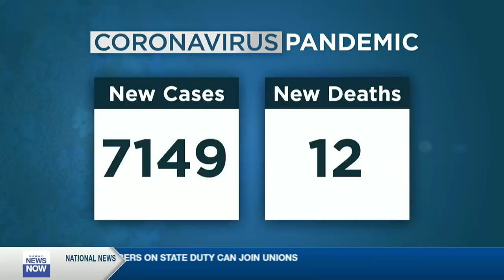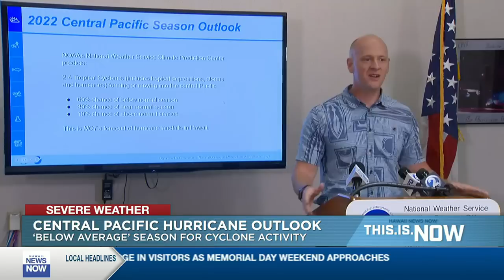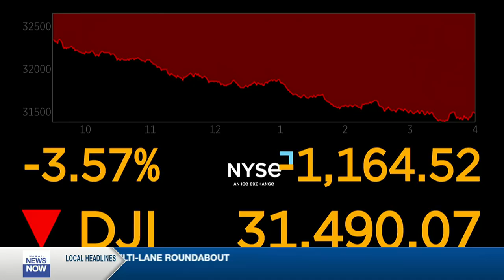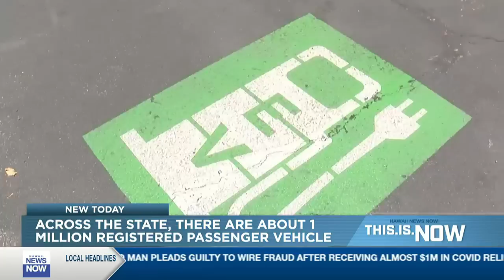This is Now (May 18, 2022)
The Central Pacific Hurricane Center is predicting a “below average” season for cyclone activity, but officials stressed it only takes one storm to do significant damage.

The center said the Central Pacific is expected to see two to four tropical cyclones this season.

The hurricane season in the Central Pacific runs from June 1 to Nov. 30.

The outlook is meant to give residents an idea of how busy the Central Pacific hurricane season will be for tropical cyclones, which include tropical depressions, tropical storms and hurricanes.